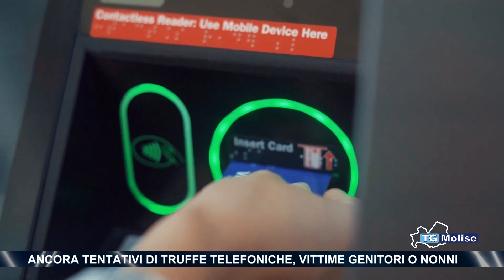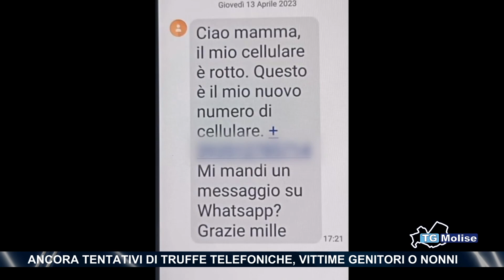Ancora tentativi di truffe telefoniche, vittime genitori o nonni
Ancora tentativi di truffa telefonica, le vittime sono sempre genitori o nonni che ricevono messaggi di aiuto da fantomatici figli o nipoti: altri casi negli ultimi giorni.